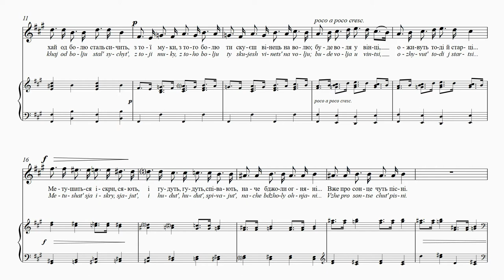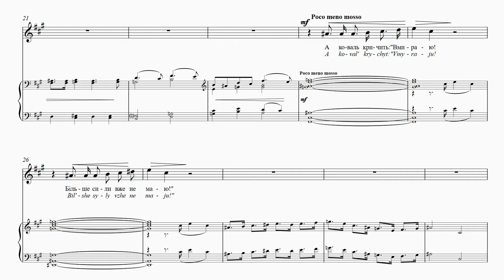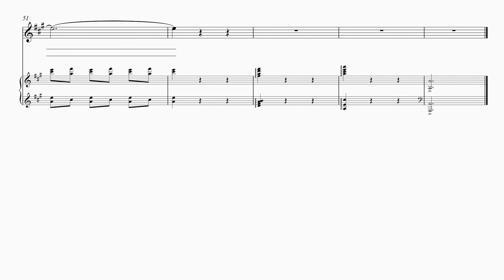STEPOVYІ - The Blacksmith (I) | Коваль (I) | Le forgeron (I) | Der Schmied (I)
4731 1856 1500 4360 (Приватбанк)

The Blacksmith (I)
Fedir Petrushenko
Translation: Uliana Pasicznyk and
Maxim Tarnawsky
One more time, my blacksmith,
Strike the ringing steel with steel!
Oh, but the hand has no more strength,
Darkness clouds the eyes…
Take a deeper breath to fill the lungs
And gather strength, then hammer away,
Strike harder, let the fire wilt the steel,
Let the steel hiss from the pain —
From that suffering, from that pain
You will forge a wreath for freedom;
There’ll be freedom in that wreath,
Beggars will come back to life.
The sparks flutter, glow, and whistle.
They whistle, they sing, like fiery bees
Singing songs about the sun.
But the blacksmith yells, “I’m dying!
I have no more strength left in me.”
On the anvil the steel groans,
While from the blacksmith beneath it:
“Oh, I’m dying.”
But through the taut sounds of the anvil
Other sounds are heard, happy and new:
“I’m alive, I live, I live!”
A musical depiction of a blacksmith at work—the task
overwhelms him and he collapses. For greater emotional
impact, Stepovyi sets the blacksmith’s anguished cries
in recitative style. Whatever he was working on, it is
finished now—and it’s alive! What is it? It is something
for the dawn of a new era…

Коваль (I)
Федір Петрушенко
Нумо, ще раз, мій ковалю,
Вдар по дзвінкій сталі сталлю!
Ой в руці вже сил нема,
Застиляє очі тьма…
Більш захоплю й грудьми духу,
Щоб окріпнути, та й бухай,
Дужче бий, хай жар в’ялить,
Хай од болю сталь сичить,
З тої муки, з того болю
Ти скуєш вінець на волю;
Буде воля у вінці, оживуть тоді й старці…
Метушаться іскри, сяють, і гудуть,
Гудуть, співають, наче бджоли огняні…
Вже про сонце чуть пісні.
А коваль кричить: “Вмираю!
Більше сили вже не маю!”
Hа ковадлі стогне сталь,
Під ковадлом сам коваль:
“Ой вмираю!..”
Та крізь тугу річ з ковадла
Чути другу, річ веселу та нову:
“Ой живу, живу, живу!”
Музичне зображення коваля при праці – робота
понад силу і він падає. Для більшого емоційного
виразу Степовий передає болісні крики коваля в
стилі речитативу. Те, над чим він працював, вже
готове – воно живе! Що це таке? Це щось для сві-
танку нової ери…

Le forgeron (I)
Fedir Petrouchenko
Traduction: Nataliya Mysko
Allez, encore une fois, mon forgeron,
Frappe sur l’acier sonore avec l’acier!
Oh, je n’ai plus de force dans le bras,
Les ténèbres me couvrent les yeux…
Je prendrai plus d’air dans la poitrine
Pour me renforcer; allez frappe,
Frappe plus fort, que la chaleur ramollisse l’acier,
Qui hurle de douleur;
De cette souffrance, de cette douleur
Tu forgeras une couronne de liberté;
La liberté sera dans la couronne,
Alors même les vieillards s’animeront…
Des étincelles s’agitent, brillent et hurlent,
Burdonnent, chantent, comme des abeilles en feu…
On entend maintenant des chansons sur le soleil.
Mais le forgerons crie: «Je meurs!
Je n’ai plus de force!»
L’acier gémit sur l’enclume,
Sous l’enclume, on voit le forgeron:
«Oh, je meurs!..»
Mais dans la parole inflexible de l’enclume
On entend une autre parole:
«Oh, je vis!..»
Le portrait musical d’un forgeron au travail. La tâche
est trop difficile pour lui et il s’écroule. Pour créer un
impact émotionnel plus fort. Stepovyi exprime les cris
d’angoisse du forgeron dans un style récitatif. Quel qu’ait
été son projet, il l’a maintenant terminé, et il lui a donné
vie. Qu’est-il, ce projet? C’est quelque chose qui annonce
l’aube d’une ère nouvelle…

Der Schmied (I)
Fedyr Petruschenko
Übersetzt von Stefaniya Ptashnyk
Schlag noch einmal auf, du Schmied,
Lass Stahl auf Stahl klirren!
Der Arm wird kraftlos,
trüb wird es vor Augen…
Hol’ den Atem, sammle Kraft
für den nächsten Schlag,
sodass die Hitze steigt,
sodass der Stahl zischt!
Aus dem Leiden, aus den Schmerzen
schmiedest du den Freiheitskranz.
Die Funken sprühen, summen, singen,
wie Feuerbienen.
Dadurch wachen alle auf!
Die Sonne stimmt ein Lied an,
doch der Schmied ruft: „Ich sterbe!
Die Kräfte verlassen mich!“
Auf dem Amboss stöhnt der Stahl,
der Schmied klagt: „Ich sterbe!“…
Doch neben den Klagen am Amboss
hört man neue, heitere Reden:
„Ich lebe, ich lebe, ich lebe!“
Eine musikalische Darstellung des Schmieds bei der
Arbeit – die Aufgabe überwältigt ihn und er bricht
zusammen. Um eine größere emotionale Wirkung zu
erzielen, vertont Stepovyj die schmerzgeplagten Ausrufe
des Schmieds im rezitativen Stil. Sein Werk ist vollendet
– und es ist lebendig! Was ist es? Es ist für den Anbruch
eines neuen Zeitalters bestimmt.